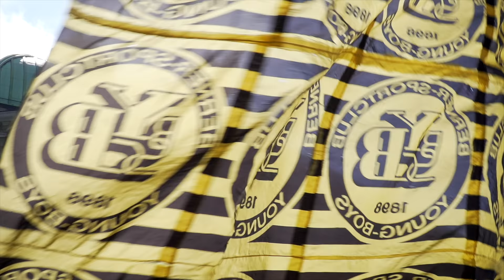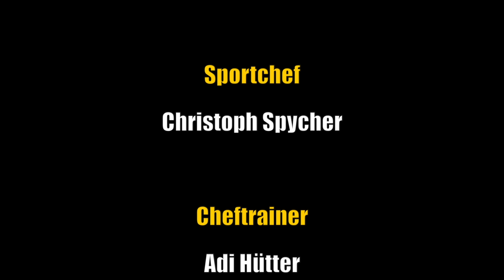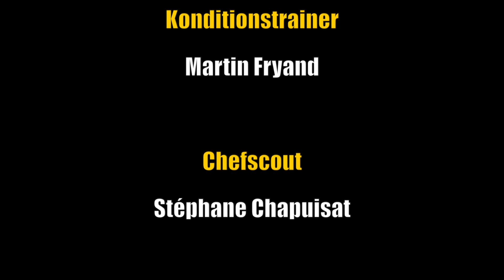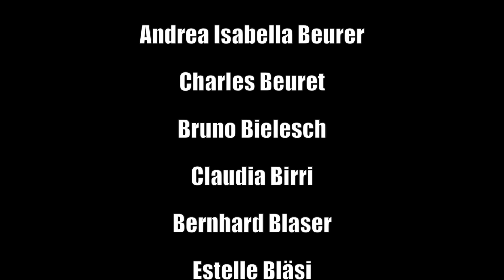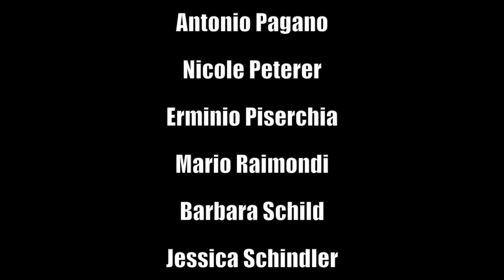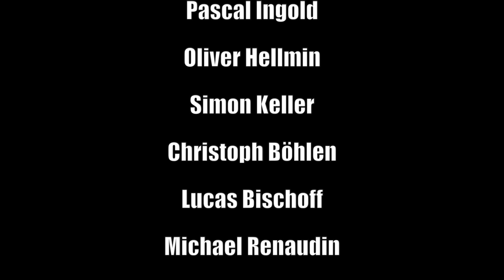Der offizielle MEISTERFILM 2017/18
Der Film nimmt die Zuschauer in mehreren Akten mit auf einen emotionalen Weg durch die meisterlichen YB-Wochen im Frühling 2018: die Meisternacht vom 28. April, die Pokalübergabe vom 13. Mai und die Feierlichkeiten auf dem Bundesplatz, der Berner Innenstadt sowie im Stade de Suisse am 20. Mai.